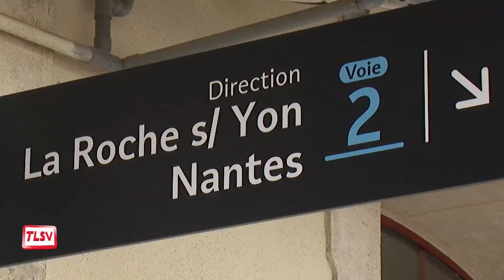Luçon : manifestation pour la gare ce samedi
A l'appel de l'ADSP et des élus des collectivités territoriales du sud Vendée, une manifestation est prévue ce samedi 1er juillet pour défendre la gare de Luçon et l'avenir de la ligne ferroviaire Nantes-Bordeaux. Rendez-vous à partir de 17h au jardin Dumaine avant un défilé dans les rues de la ville.